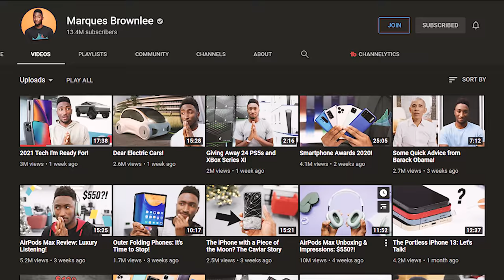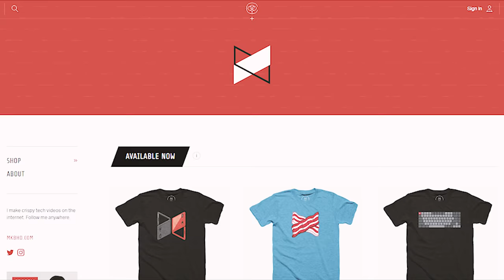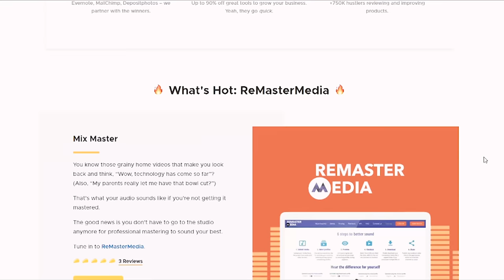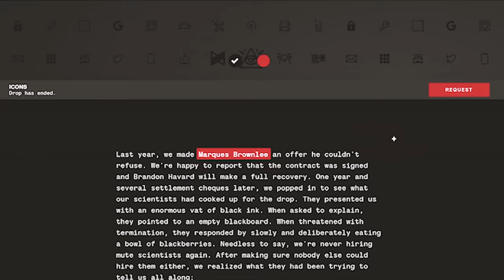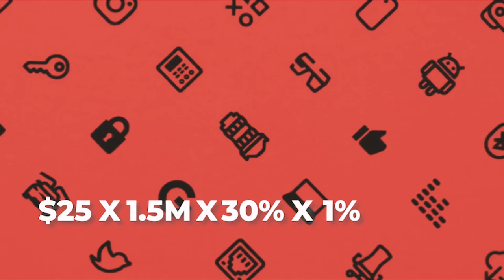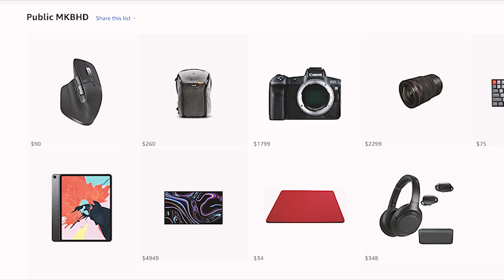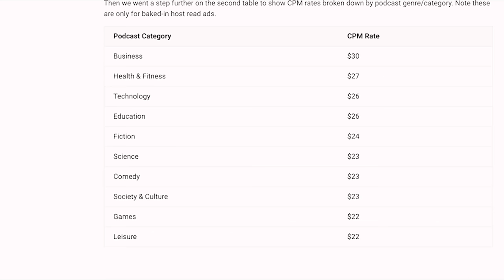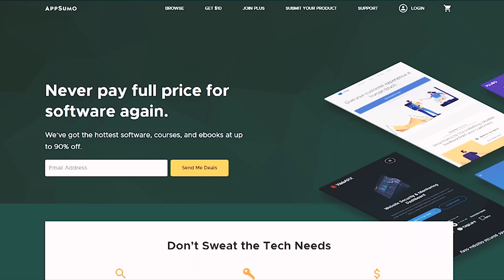How MKBHD Makes $6,398,436 a Year From YouTube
@Marques Brownlee (aka MKBHD) uploaded his first tech review to YouTube when he was only 15 years old!! 12 years later... he’s still uploading tech reviews every single week, and making $6,398,436 a year from 6 income streams which I’m going to break down in this video.

Bookmarks:
0:00 Intro
0:40 Revenue Source #1
2:10 Revenue Source #2
3:24 Revenue Source #3
6:04 Revenue Source #4
7:31 Revenue Source #5
8:29 Revenue Source #6
9:20 Total Estimated Revenue
10:00 Business Key Takeaways